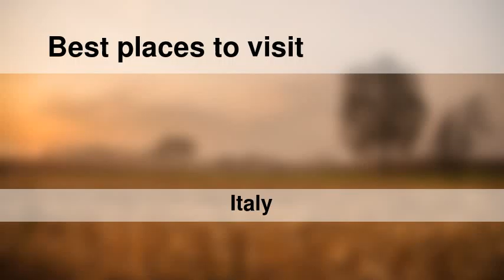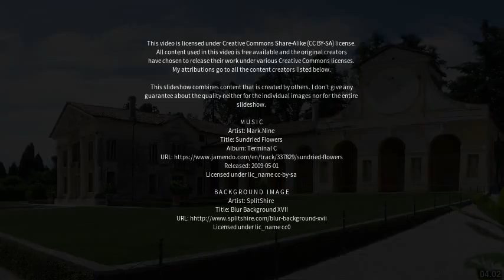Best places to visit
Best places to visit - Thiene (Italy) Best places to visit - Slideshows from all over the world - City trips, nature pictures, etc.